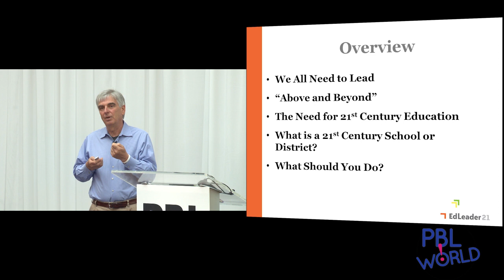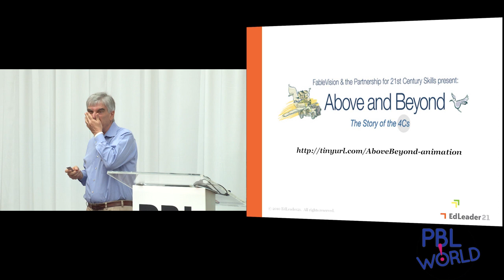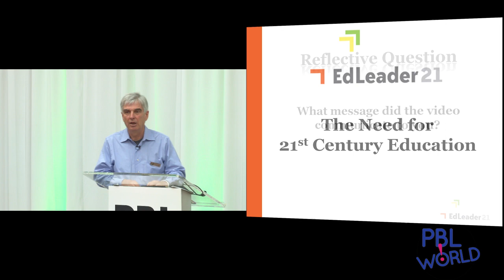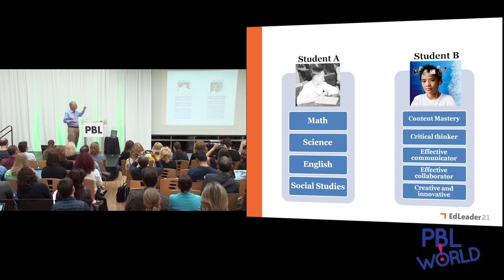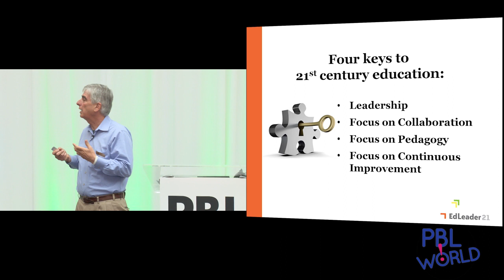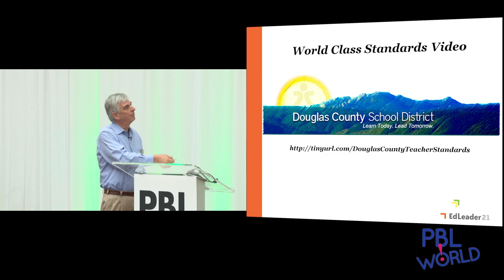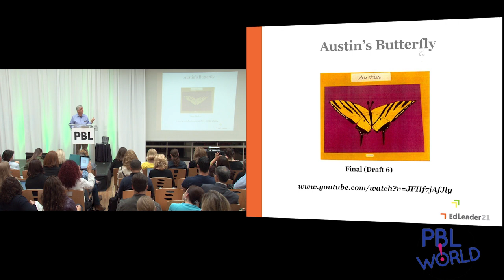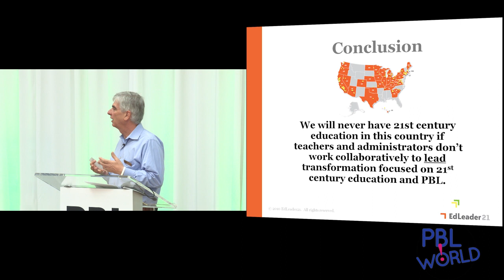Ken Kay Keynote - PBL World 2013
EdLeader21 CEO, Ken Kay, keynotes PBL World 2013.